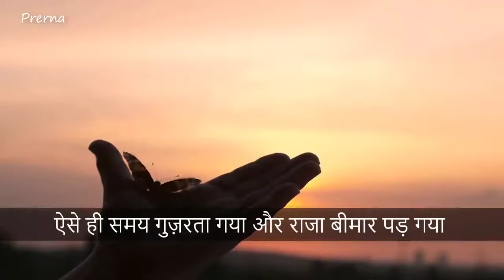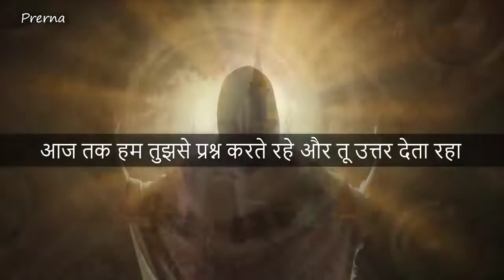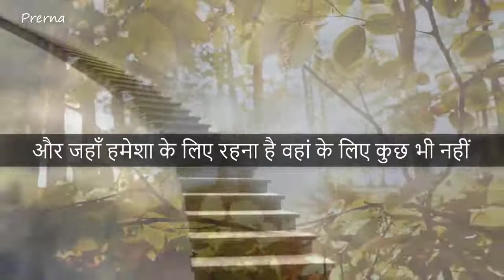Reality Of Life